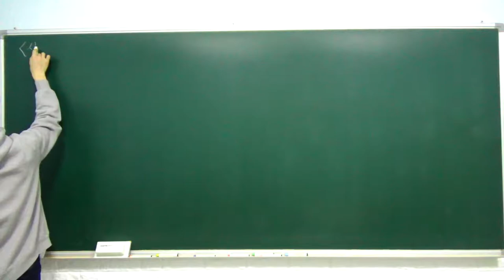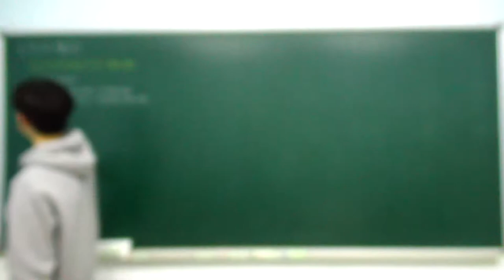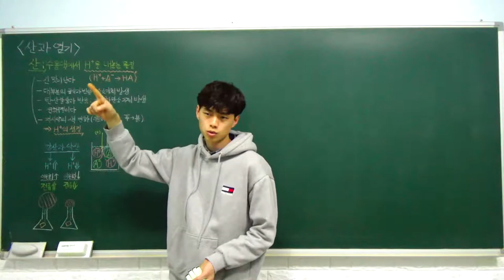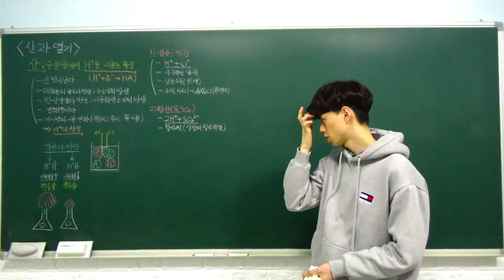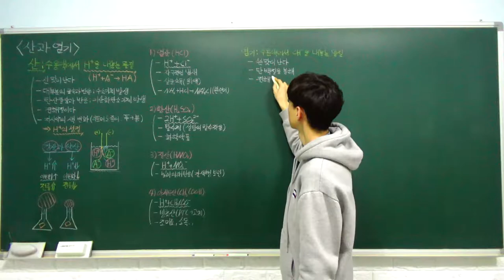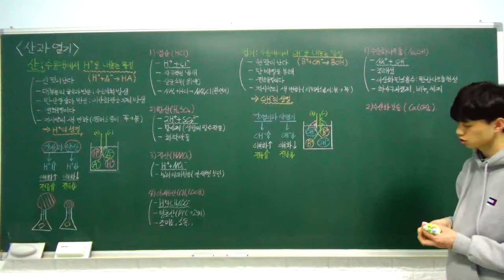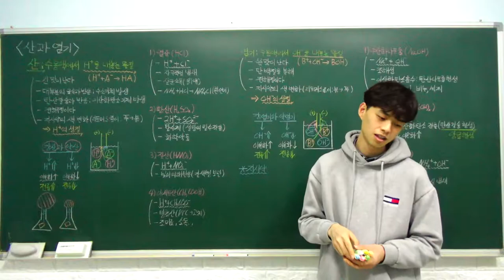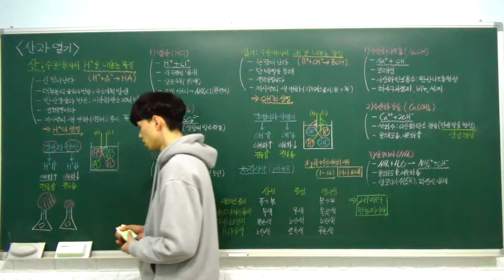고1 통합과학 특강 - 22. 산과 염기 (산과 염기, 지시약) (A반)